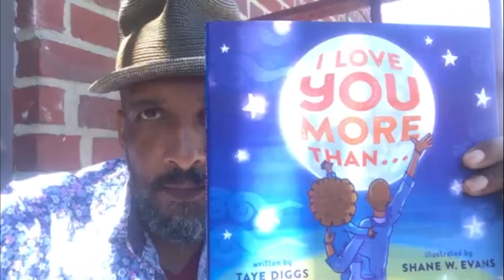SCU2020: Shane Evans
Shane Evans offers a message of love and encouragement to Santa Clara University's Class of 2020. He is an artist and author of children's books, and the winner of the Coretta Scott King Medal for illustration. He was a 2019-20 special guest of the College of Arts and Sciences' Center for the Arts and Humanities.